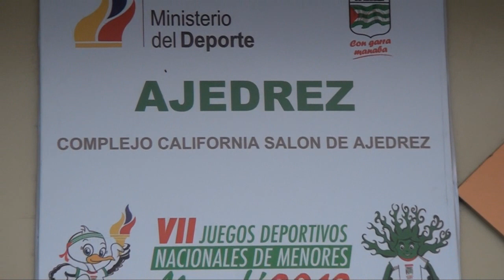Manabi 2012 - Ajedrez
Guayas destaco en la disciplina de ajedrez